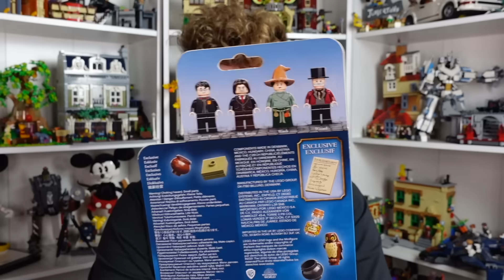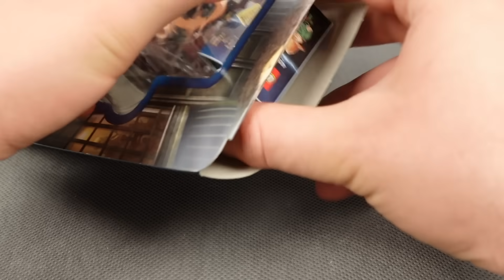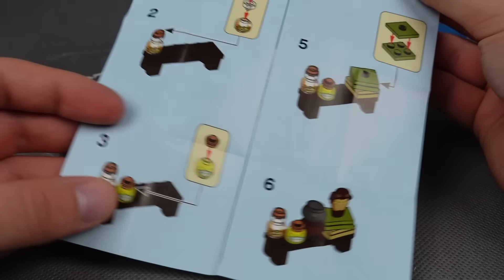LEGO HARRY POTTER 40500 | AKCESORIA DO MINIFIGUREK ZE ŚWIATA CZARODZIEJÓW | RECENZJA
Zestaw 40500 z serii LEGO Harry Potter to niewielki zestaw uzupełniający, w którym znajdziemy cztery minifigurki i garść ciekawych akcesoriów😉 Pełna nazwa tego setu to "akcesoria do minifigurek ze świata czarodziejów" - mówi to niewiele, więc warto sprawdzić recenzję😁